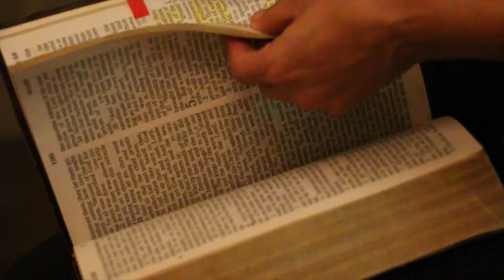What Life Groups Mean to Me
Find a Life Group near you by visiting our